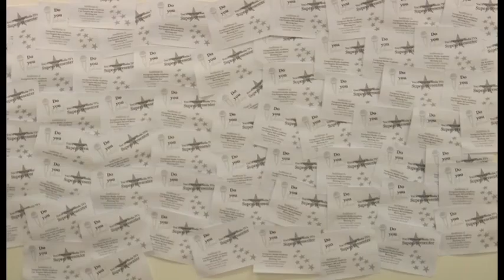72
Ignite Round 2